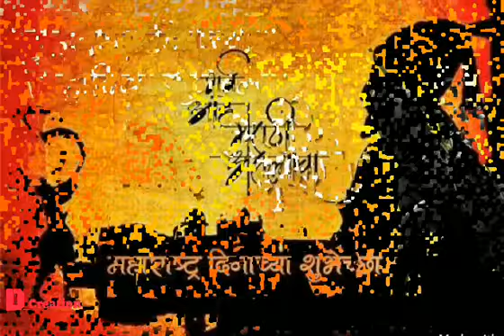महाराष्ट्र स्थापना दिवस || 1 May Maharashtra Day || Whatsapp Status || INTER WEL